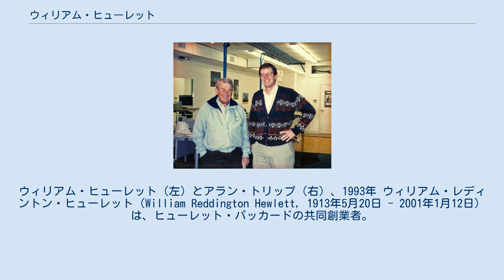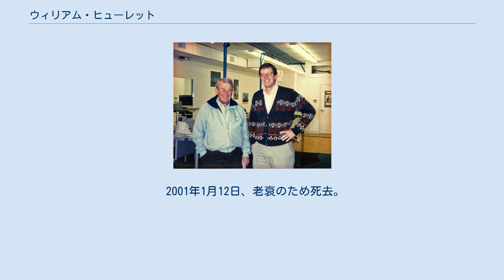ウィリアム・ヒューレット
ヒューレット・パッカードの人物
ウィリアム・ヒューレット（左）とアラン・トリップ（右）、1993年 ウィリアム・レディントン・ヒューレット（William Reddington Hewlett, 1913年5月20日 - 2001年1月12日）は、ヒューレット・パッカードの共同創業者。
アメリカ合衆国の起業家、慈善家。
ビル・ヒューレット（Bill Hewlett）とも。
 アメリカ合衆国・ミシガン州アナーバーに生まれ、3歳のときにサンフランシスコへ移住する。
1925年に医師である父アルビオン・ウォルター・ヒューレットを脳腫瘍で亡くす。
1930年スタンフォード大学に入学。
1934年、学士号を取得。
1936年、マサチューセッツ工科大学で電気工学の修士号を取得。
1939年、スタンフォード大学で電気工学の学位を取得。
 スタンフォード大学で、同じ工学のクラスの生徒であったデビッド・パッカードと知り合う。
二人は1937年8月に会社創設について協議し、1939年1月にヒューレット・パッカードを設立した。
最初の製品は、ヒューレットが大学在学中に開発したデザインに基づいた「オーディオ発振器」であった。
工場はカリフォルニア州パロアルトにあるパッカードの車庫で、資本金は538ドルだった。
 第二次世界大戦中は陸軍信号参謀総長や陸軍省特別幕僚の新規開発部門の電子技術課の責任者を務め、陸軍時代後半には終戦直後の日本の産業を視察する特別チームにも参加した。
1947年、パロアルトに戻ってから間もなくヒューレット・パッカードの副社長に任命される。
1957年に上級副社長に選任され、1964年から1977年まで社長を務め、1968年から1978年まで最高経営責任者を務めた。
1983年まで経営委員会委員長を、1987年まで取締役会副会長を務めた。
 1966年、妻フローラ（1977年没）とともに慈善団体「ウィリアム&フローラ・ヒューレット財団」を設立し、1994年まで理事長を、2001年まで名誉理事長を務めた。
1994年にシンクタンク「カリフォルニア公共政策研究所」の設立を支援し7000万ドルの寄付を行った。
 1983年、当時のアメリカ合衆国大統領ロナルド・レーガンからアメリカ国家科学賞を授与される。
1995年、パッカードとともにレメルソン-MIT 賞を受賞。
 2001年1月12日、老衰のため死去。
87歳。